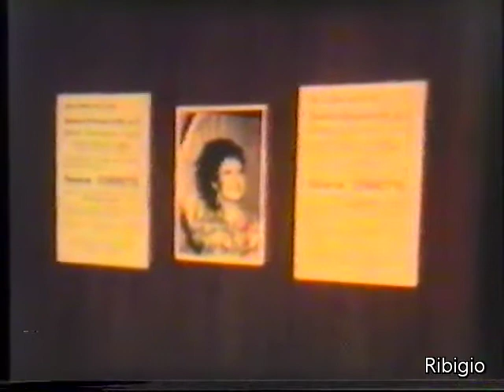Il mezzosoprano Fiorenza Cossotto e Ivo Vinco dai Ribichesu - Intervista Giorgio Gualerzi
Il Luculliano d'oro alla mezzosoprano Fiorenza Cossotto